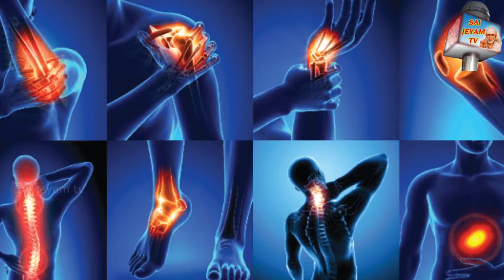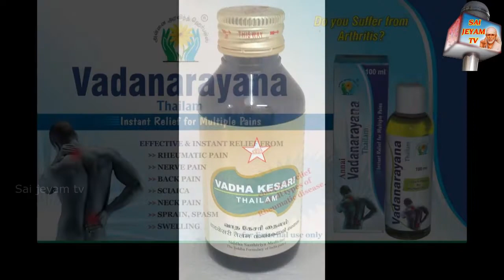ஒத்தடம் வைப்பது ஏன் தெரியுமா ? இதில் இத்தனை நன்மைகளா ! பாட்டிவைத்தியம் ! Sai jeyam tv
வீட்டில் உள்ள பொருட்களை கொண்டு எளிதில் பயன்படுத்தி நலமுடன் வாழ பாட்டிவைத்தியம் ! ஒத்தடம் வைப்பது ஏன் தெரியுமா ? இதில் இத்தனை நன்மைகளா !  sai jeyam tv .